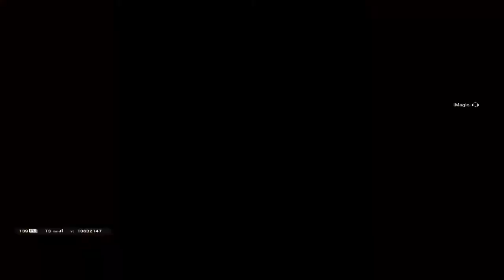Rook Shotgun is OP - Rainbow Six Siege